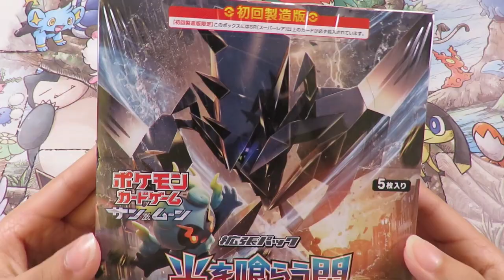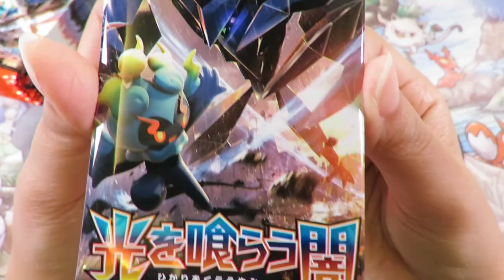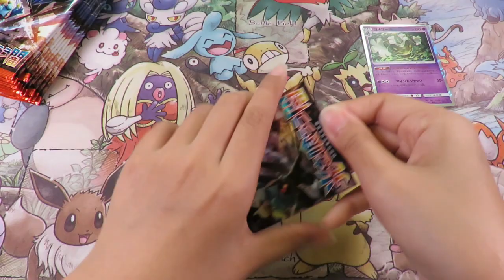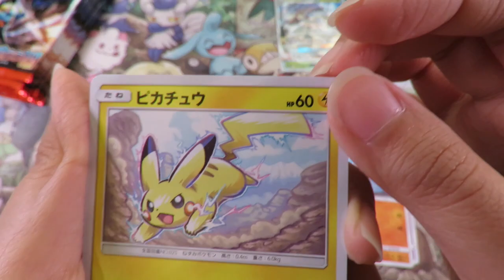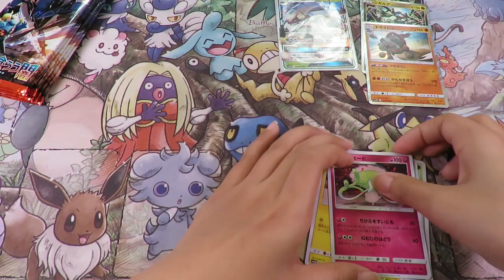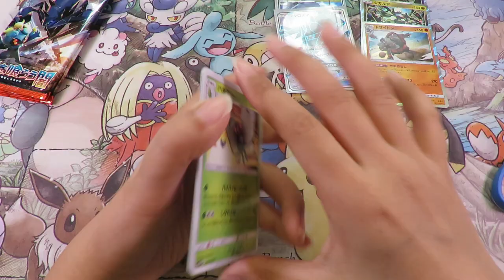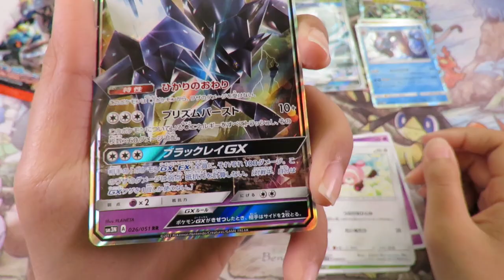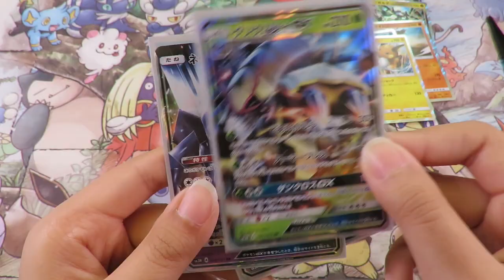《精靈寶可夢(TCG)》吞噬光明的黑暗|奈克洛茲馬 遊戲卡牌 擴充包|SM3N 一盒開箱(上) 開箱視頻【小飛】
嗨！ 我是小飛
歡迎來到本頻道
喜歡影片的你 就按個讚 不要客氣啊！
頻道拍攝相關內容有 開箱 食玩 盒玩 扭蛋 試吃 等等...公仔以及卡片開封
有興趣的你 千萬不要錯過喔~！
覺得影片好看 也歡迎分享給你的親朋好友呦~